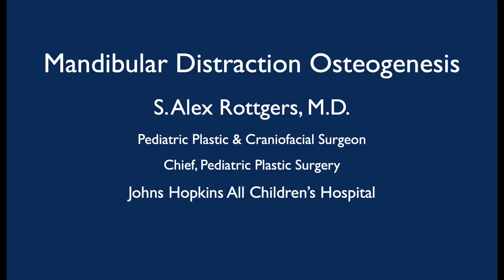What is mandibular distraction osteogenesis? | Pediatric Plastic and Reconstructive Surgery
This video discusses mandibular distraction, which is a surgical procedure performed to correct airway obstruction. This surgery is oftentimes indicated in early infancy to address Pierre Robin Sequence, where the jaw is too small and/or positioned too far posterior to allow for appropriate breathing and feeding. During the procedure, the jaw is intentionally fractured and then ""distracted"", allowing new bone to grow into the fracture site. The increased bone expansion following distraction can alleviate jaw-related airway obstruction and improve breathing and feeding.